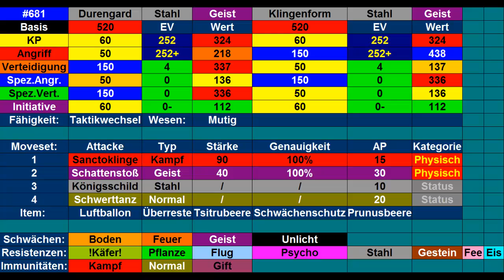Kilians Pokémon Lexikon #32 Durengard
Heute stelle ich euch mein Durengard vor.
Outro: Route 8 theme (B/W Version, Spring)